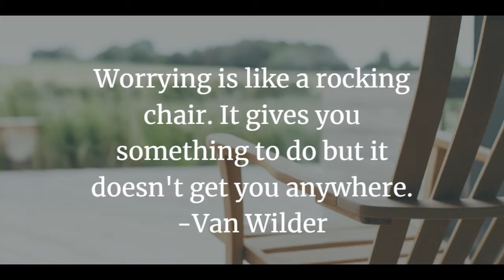Vlog 9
Would you rather be a worried genius or a joyful simpleton?